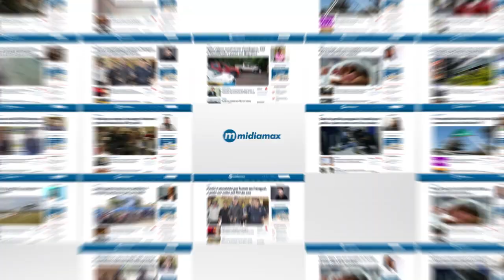Viúva sem família mora há mais de 3 anos em hotel que pegou fogo ontem na Capital